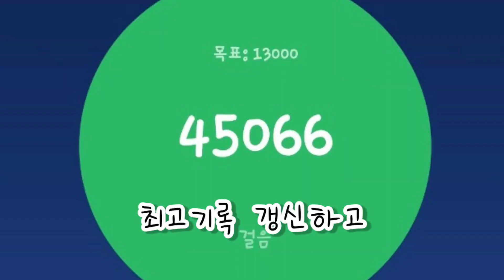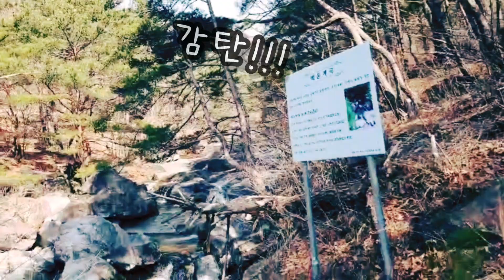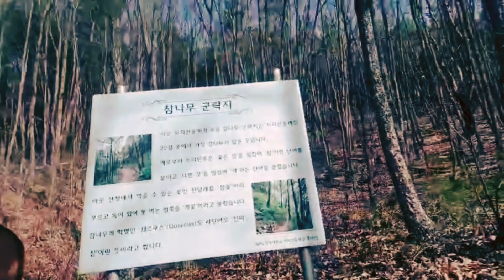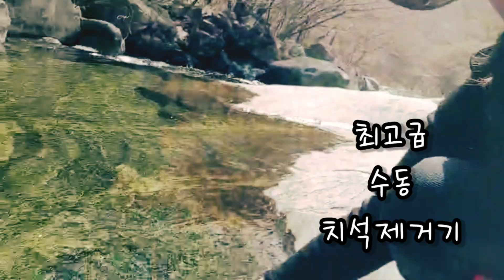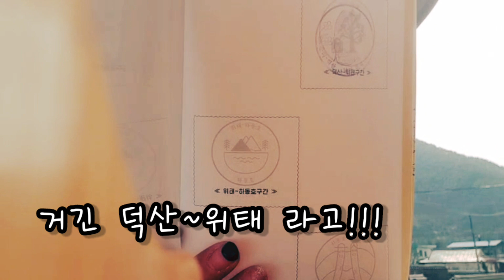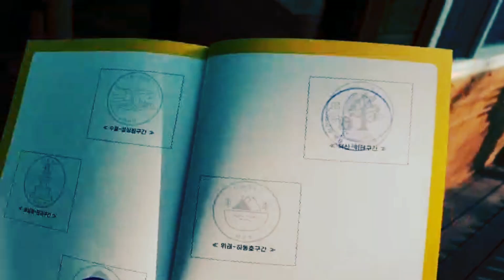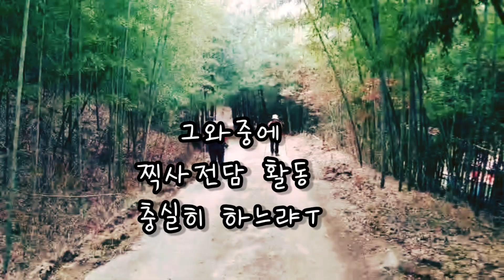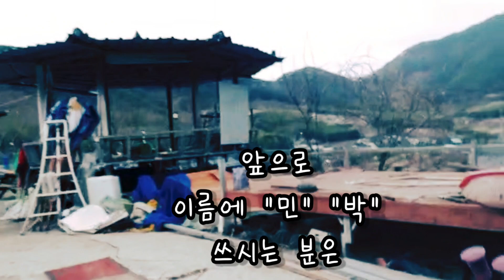#8.9코스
영혼없이 덤벼든 8.9구간.
알바포함 28.39Km. 45,000걸음.🥵
아마 당일 걸음으로 내평생 가장많이 걸은듯 하다.
숫자기록 저런거 잘생각 않는데,
이번은 생각않을수가 없도다!!!
무리 않을만큼만 가려했는데,
암만가도 숙박지가 없어  결국 두구간을 가게 된 전설ㅜ
9구간은 택시 부르기도 힘든게 어느동네 택시를 불러야될지 난감했고...
뭐랄까? 둘레길관리를 서로 하지 않으려는 비무장지대 느낌!

막판에 시레기꼴이 되었지만, 평생 잊지못할 또하나의 추억이 되다.
같이 걸음하신 두분 앞으로 꽃길만 걸으실겁니다~
사랑하고 존경합니다.